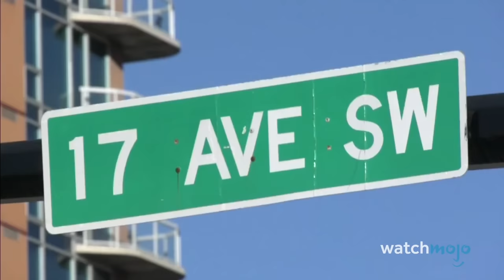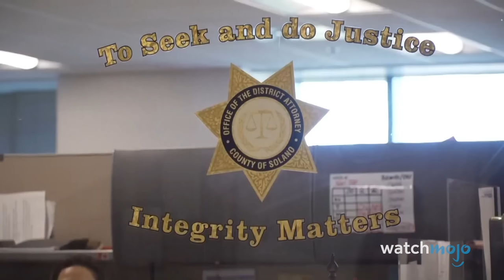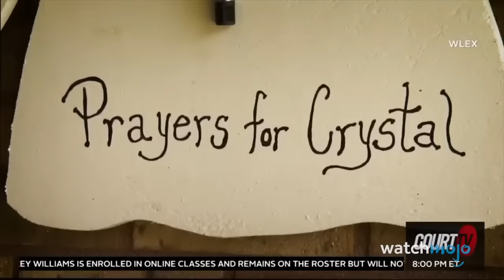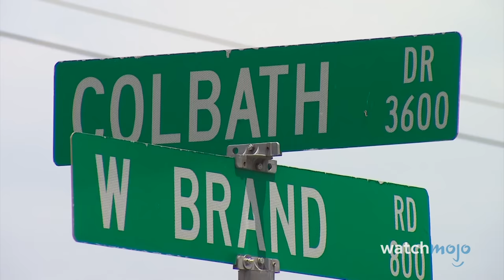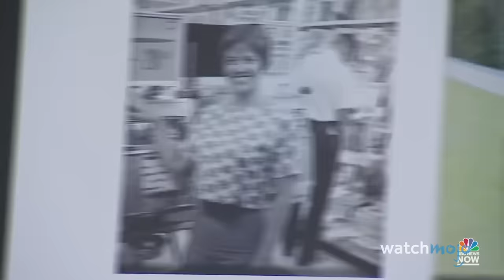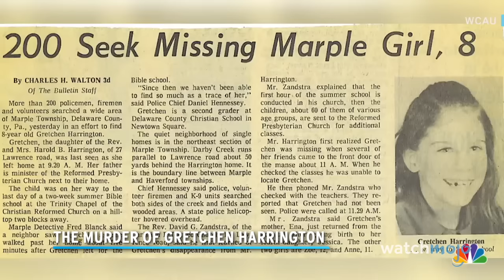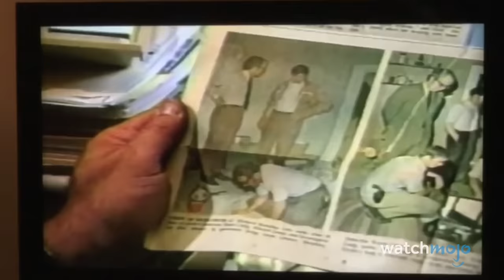10 Crimes That Were Finally Solved in 2023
It took years but these crimes were finally solved. Welcome to WatchMojo, and today we’re looking at the most puzzling cold criminal cases that authorities were finally able to close in 2023. Our countdown of crimes that were finally solved in 2023 includes the Murder of Pauline Brazeau, the Disappearance of Crystal Rogers, the Murder of Rita Curran, and more! What cold cases do you hope will get solved in 2024?